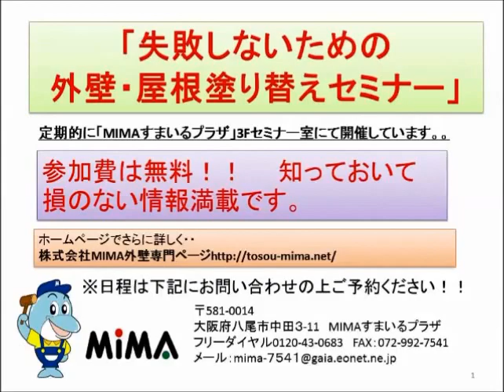現場塗り替え相談会 開催！ 外壁塗装中の現場で！リフォーム 大阪・八尾市【株式会社ＭＩＭＡ】